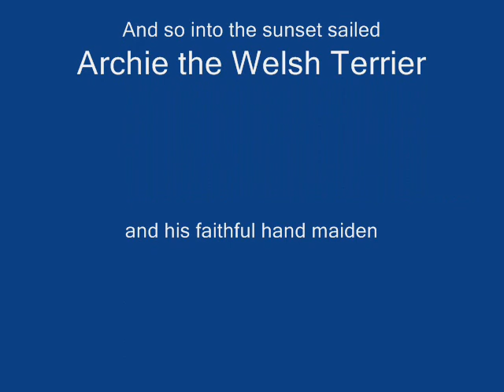Archie the Welsh Terrier on his Royal Barge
Archie and his hand maiden cruise Ullswater in the English Lake District taking time out to discipline some swans.
Follow the philosophy of Archie the Welsh Terrier on Archie's Dog Blog